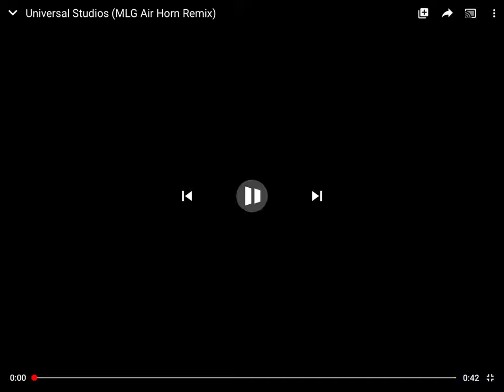Universal air horn remix funneh